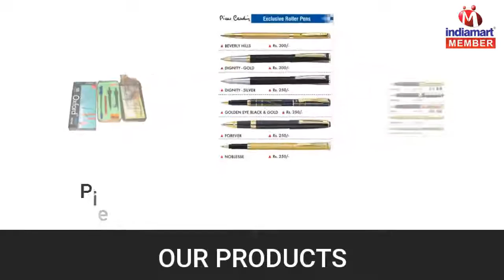Stationary Products by P. Shamji & Co., Mumbai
Since our inception in the year 1965, P. Shamji & Co. have been dominant in Supplier, Trader, Distributor and Wholesaler of an assorted collection of superior quality Exclusive Ball Pens, Exclusive Roller Pens, Specialized Marker Pens, Glitter Gel Pens, Fountain Pens, Exclusive Gift Sets, Double Side Foam Tape, Adhesive Tapes, Visiting Card Holder, Jewelers Loupe, Examination Pad, Geometrical Box, Black Board Duster, Drawing Pin Clip, Rubber Stamp and Desk Globe.